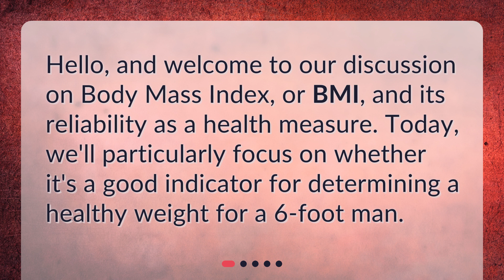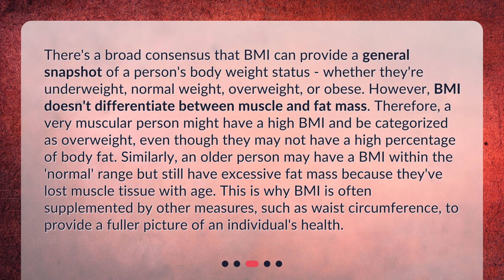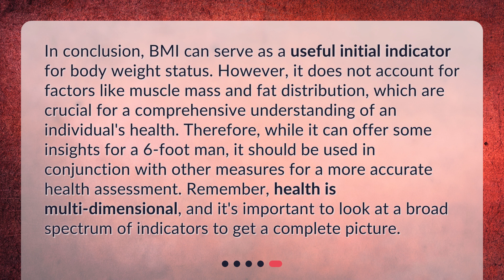Is BMI a reliable indicator for determining a healthy weight for a 6 foot man?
The Veracity of BMI: A Healthy Weight Indicator for a 6-Foot Man? • Welcome to our video on BMI and its reliability as a measure of healthy weight for a 6-foot man! Learn about the limitations of BMI and why it's important to consider other factors when determining a healthy weight range. Don't let BMI be the only metric you use to assess your health!

00:00 • Is BMI a reliable indicator for determining a healthy weight for a 6 foot man?
00:21 • What is BMI?
00:45 • Is BMI a Good Indicator of Health?
01:31 • Is BMI Reliable for a 6-Foot Man?